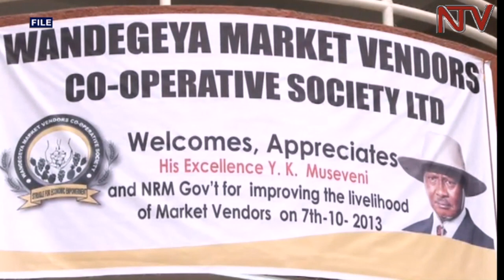7 years at KCCA: Did Jennifer Musisi deliver on her promises?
During Jennifer Musisi’s seven years at Kampala Capital City Authority, she was tasked with taking charge of the administration and rebuilding of the city.

Musisi tendered her resignation in letter to President Museveni indicating that she would be out of office effective 15th December, 2018.

So what were the highlights of her time as the first Executive Director of KCCA?